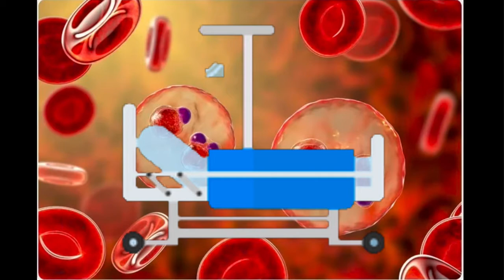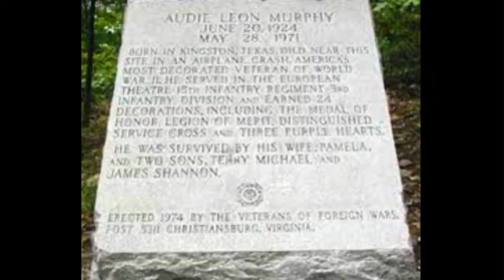Audie Murphy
This video is about Audie Murphy.